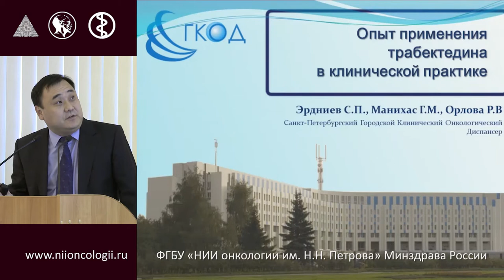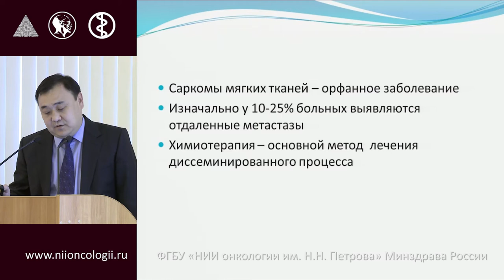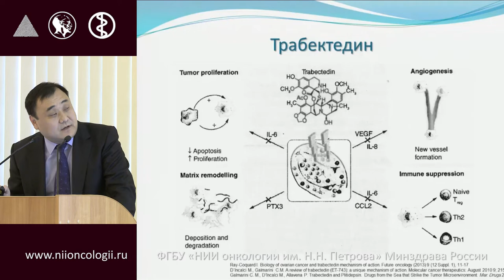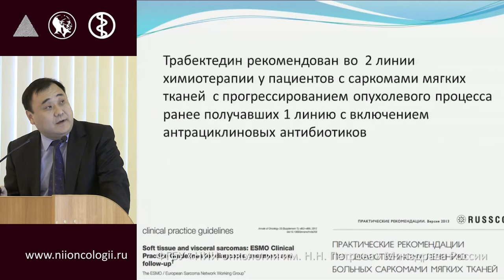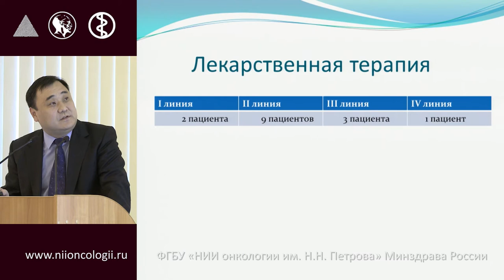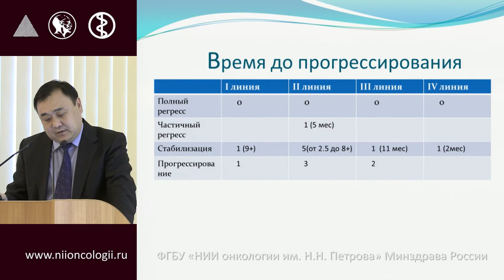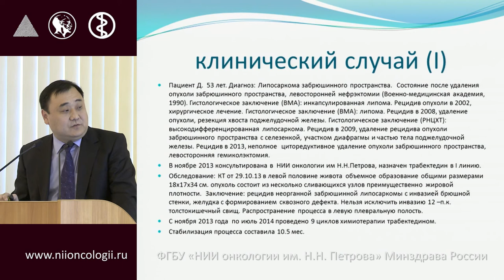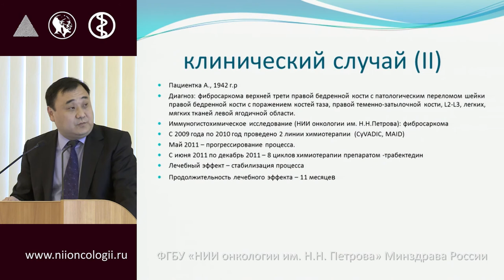Опыт применения трабектидина в клинической практике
С.П. Эрдниев "Современные аспекты диагностики и лечения сарком"